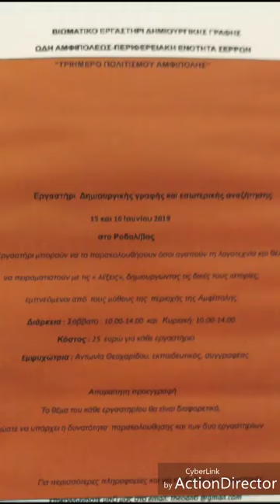Τριήμερο Πολιτισμού Αμφιπολης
Η Ωδή Αμφιπόλεως διοργανώνει θεματικός τριήμερο πολιτισμού στις 14-15 και 16 Ιουνίου 2019. Αναλυτικά το πρόγραμμα και οι εκδηλώσεις στο video. Σας περιμένουμε.

amphipolisguide
Ξεναγήσεις Στην Αμφίπολη
Ευαγγελία Σιάσιου
Αρχαιολόγος - Διπλωματούχος Ξεναγός
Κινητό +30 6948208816